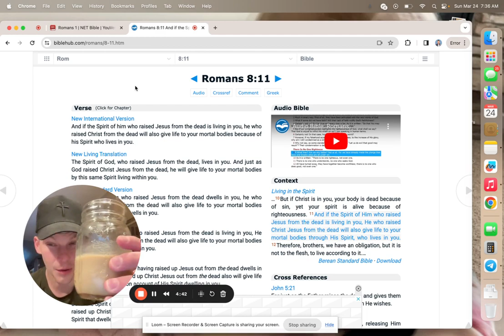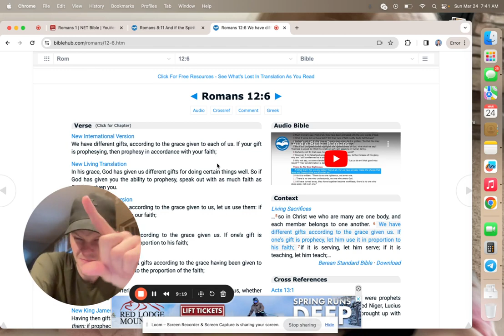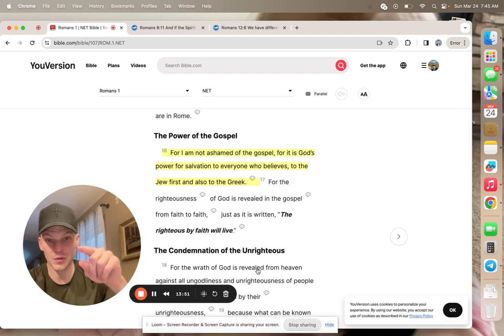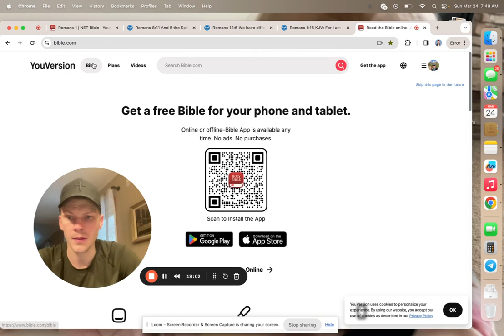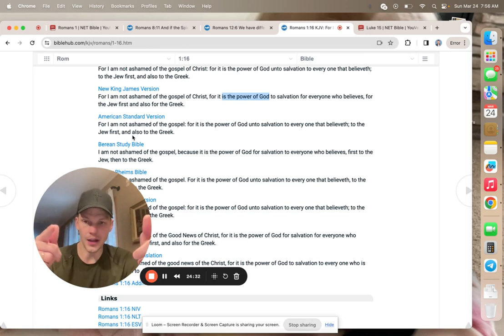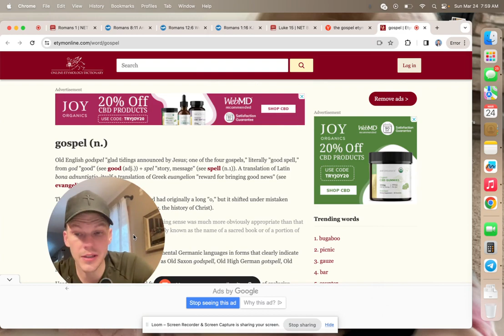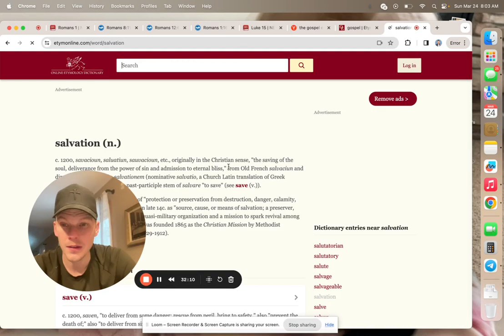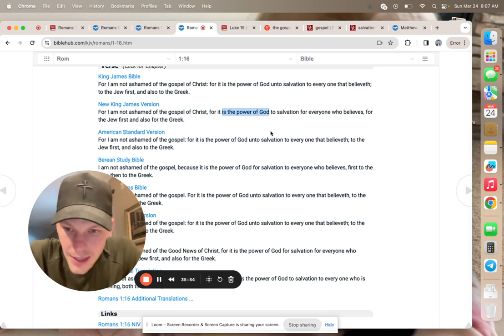The gospel of Christ is the power of God! 🥳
Hi, today I want to be obedient to what I believe the Lord is calling me to: share God's Word in Spirit and Truth. Sow seed. Water seed. God makes it grow. Lord Willing, that is my motivation with these videos.

Share what is on your heart, prayer requests or whatever in the comments.

Bless you!